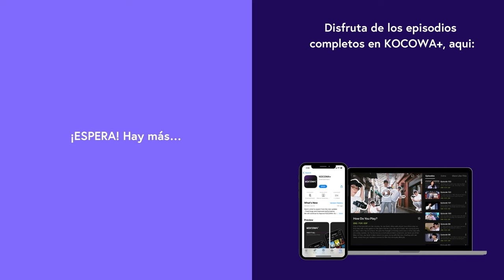Nam Jihyun le cuenta a su mamá sobre su doloroso amor 💔👩‍👧|Suspicious Partner EP16 | KOCOWA+ ESPAÑOL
👉Disfruta "Suspicious Partner" con subtítulos en español ✨😎

Noh Ji Wook es un fiscal inteligente y talentoso que lleva una vida aparentemente perfecta, pero todo cambia cuando se encuentra con Eun Bong Hee, una aprendiz de fiscal acusada injustamente de asesinato. Bong Hee es una mujer decidida y valiente que lucha por demostrar su inocencia. A medida que Ji Wook y Bong Hee trabajan juntos para resolver el caso, se ven envueltos en una red de misterios y secretos que complican sus vidas aún más. La química entre ellos es innegable, pero tendrán que superar numerosos obstáculos para descubrir la verdad y encontrar la felicidad.

GÉNERO: Comedia romántica, Misterio, Suspenso
REPARTO PRINCIPAL: Ji Chang Wook, Nam Ji Hyun, Choi Tae Joon, Kwon Nara